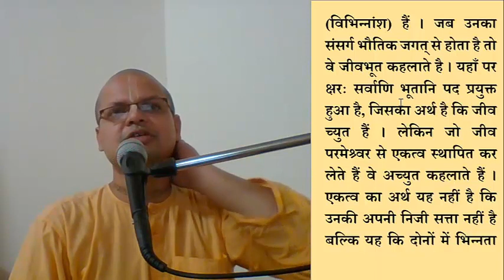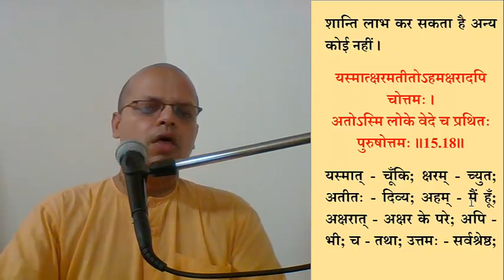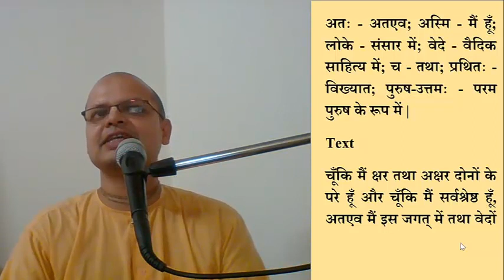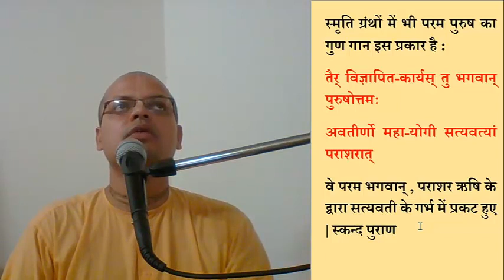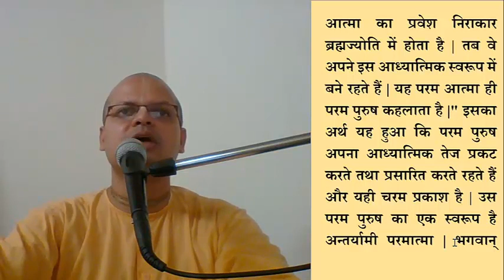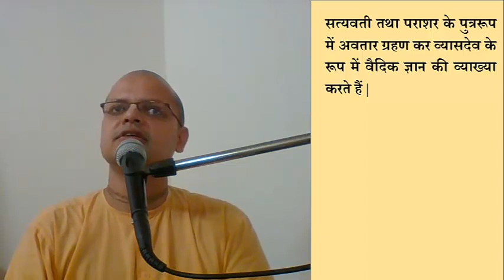bhagavad gita 15.16-18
त्रि श्लोकी शास्त्र क्या है ? वेदांत का सार क्या है ? परमात्मा कौन है ? क्या जीव मुक्त होने के बाद भगवान् में लीन हो जाता है ?